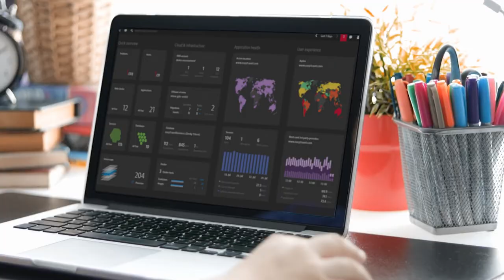Cutting Through the Noise with Dynatrace in the Red Hat Marketplace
Applications are being transferred to become cloud native, and with that, customers are trying to solve for broad complexities from different services, disparate tools, dashboards, logs and alerts. Customers can deploy Dynatrace on Red Hat OpenShift to modernize and reduce risk to move deploy and innovate faster.